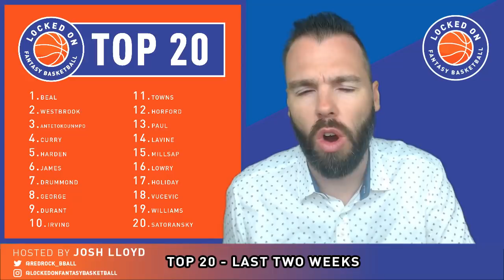NBA FANTASY | Top 20 Fantasy Players For The Last Two Weeks, A New Number One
Josh goes over the top 20 fantasy players from the last two weeks of NBA action and talks about who is under and overperforming their current ranks.